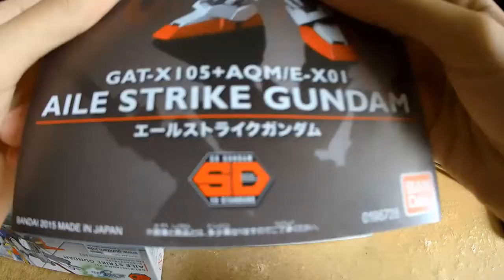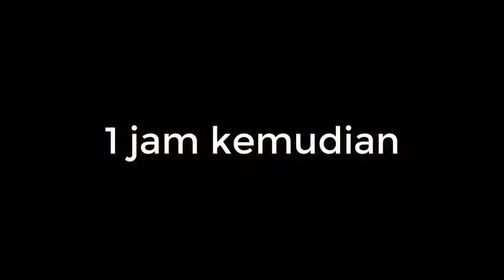Fast Build and Unboxing SD AILE Strike Gundam Original Bandai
unboxing pertama kali model kit gundam walaupun kecil tapi tetap keren dan tidak terlalu mahal bagi pemula kayak gue

Strike Gundam